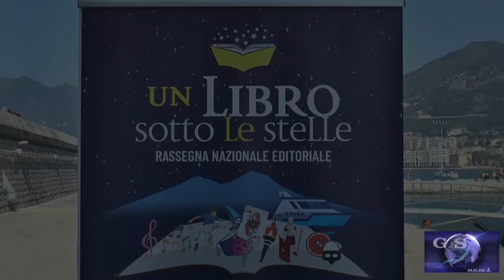20 anni di cultura e turismo in Campania con "Un libro sotto le stelle".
Il cartellone presentato  presso il Porto Turistico Masuccio Salernitano, ha visto la partecipazione di autorità civili e militari, associazioni del terzo settore e tantissimi cittadini sostenitori dell’iniziativa.
I saluti affidati a Marcello Gambardella, patron della Tra.Vel.Mar., Ada Minieri, Vicepresidente dell’Associazione Meridiani, Nunzio Illuminato, patron della Baita del Re Resort, Giuseppe Esposito, Presidente del Circolo Velico Stabia, hanno preceduto gli intervenuti di Vincenzo Napoli, Sindaco di Salerno, Vincenzo Ungaro, Consigliere Comunale di Castellammare di Stabia che ha portato i saluti del Sindaco Luigi Vicinanza, Biagio Simonetti, Sindaco di Ottaviano, Pasquale Giglio, Vice Presidente della Camera di Commercio di Salerno e Franco Picarone, Presidente della Commissione Bilancio della Regione Campania. Ha coordinato i lavori Gino Aveta, autore e regista di programmi televisivi e radiofonici e direttore della manifestazione.
Con la XX edizione, Meridiani vuole rafforzare ancora di più l’importanza del nostro mare, partendo dagli splendidi scenari offerti dalla Divina Costiera arrivando a quelli della Penisola sorrentina, passando dalle pendici del Vesuvio, attirando così l’attenzione di quanti interverranno al ruolo strategico della risorsa mare per un Paese, l’Italia posta al centro del Mediterraneo.

Si parte a bordo del traghetto Acquarius il 17 luglio alle ore 19:45 con la presentazione del libro Ariston. La scatola magica di Sanremo di Walter Vacchino e Luca Ammirati per poi proseguire il giorno 18 luglio con l’ultimo lavoro del redattore capo vicario della TgRai e Presidente dell’USSI Gianfranco Coppola dal titolo Capitani per sempre. Storie e leggende di campioni con la fascia. Dal Napoli ai grandi club italiani. I proventi della vendita del libro di Coppola, sono devoluti in beneficenza alla “Casa di Tonia”, progetto solidale sostenuto dal Cardinale Crescenzio Sepe, Arcivescovo Metropolita emerito di Napoli. Conclude il primo ciclo degli incontri, venerdì 19 luglio, lo scrittore Mario Casillo con i sui romanzi Il rancore di Yukiko e Regina di fiore.
Ormeggiato il traghetto Acquarius, il secondo ciclo degli incontri riparte mercoledì 28 agosto alle ore 20:30, dalla suggestiva piscina dell’hotel Baita del Re Resort di Ottaviano, con l’ultimo lavoro dell’attore Nando Paone dal tiolo Io, Nando Paone. Un’intervista di Ignazio Senatore. Giovedì 29 agosto sarà la volta del generale Vincenzo Parrinello con il libro dal titolo Giochi di pace. L’anima delle Olimpiadi e delle Paralimpiadi. Grande attesa per l’ultimo appuntamento del secondo ciclo con Pino Imperatore con il suo ultimo romanzo I DEMONI DI PAUSILYPON. Napoli 22 a.C. La prima indagine di Virgilio.
Lasciate le pendici del Vesuvio, la rassegna conclude il terzo ed ultimo ciclo degli incontri sulla terrazza panoramica del Circolo Velico Stabia di Castellammare di Stabia. Si inizia venerdì 27 settembre con la presentazione del libro Kitemmorto...ascoltando Napoli di Ciro Giustiniani, attore comico e scrittore noto per le sue partecipazioni in trasmissioni televisive di successo come Made in Sud, Mad in Italy e La Domenica più Tradizionale, che ripercorre un viaggio nella lingua napoletana e nelle sue espressioni più significative. Sabato 30 settembre sarà la volta di Angelo Mascolo con il romanzo La stagione dell'ultimo sguardo. Il commissario Vito Annone e il vetturino. La chiusura del terzo ciclo degli incontri è affidata allo scrittore torinese Guido Catalano con Cosa fanno le femmine in bagno?
In occasione dell’edizione 2024 del Campania Libri Festival a cura della Fondazione Campania dei Festival, la manifestazione calerà il sipario il 3 ottobre alle ore 10:30, presso l’Auditorium del Liceo Scientifico “Francesco Severi” di Castellammare di Stabia alle ore 10:30.
Ad introdurre i diversi appuntamenti, ad ingresso gratuito, e a tenere le fila durante gli stessi sarà Sonia Di Domenico, presenter dell’Associazione Meridiani con la collaborazione dello speaker Silvio Martino direttamente da Rai Radio Live Napoli.

Con la XX edizione sarà inaugurata la sezione “Memory” per ricordare la professionalità e la dedizione al lavoro degli scrittori che non sono più in vita e che hanno onorato con la loro presenza la rassegna unlibrosottolestelle. Quest’anno sarà ricordato Franco Di Mare, giornalista e Direttore di Rai3 con un’opera donata dal Maestro Domenico Sepe, nel corso della serata del 30 agosto presso la location la Baita del Re Resort di Ottaviano.
La manifestazione si arricchisce per questa edizione della mostra pittorica dell’artista Walton Zed, considerato tra i più promettenti artisti italiani. Le sue opere saranno esposte presso la suggestiva location del Circolo Velico Stabia di Castellammare di Stabia dal 27 al 29 settembre.